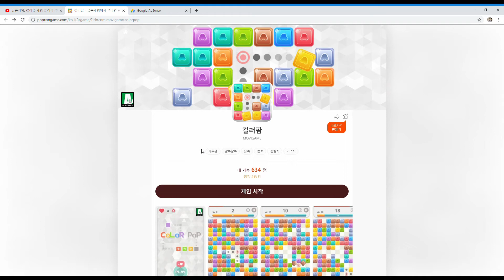HTML5 게임: 컬러팝, 이전 기록 경신 (1350점)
HTML5 Popcon Game - Color Pop, juragi game play